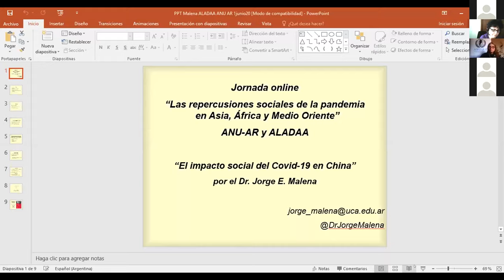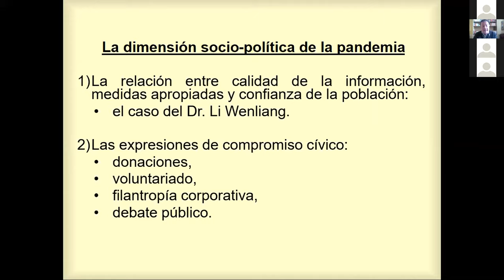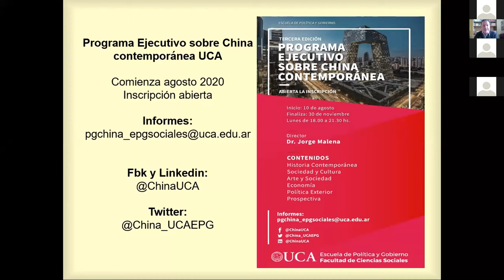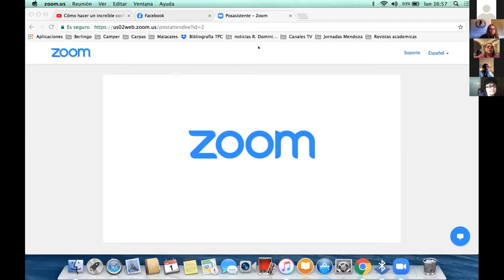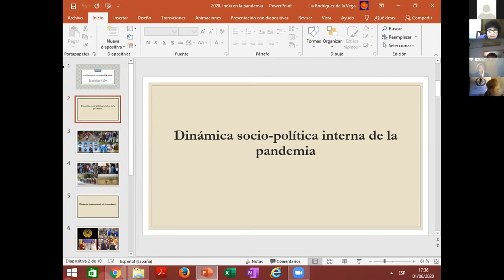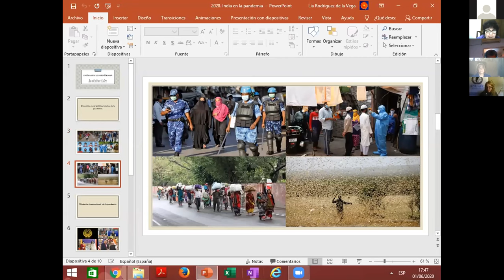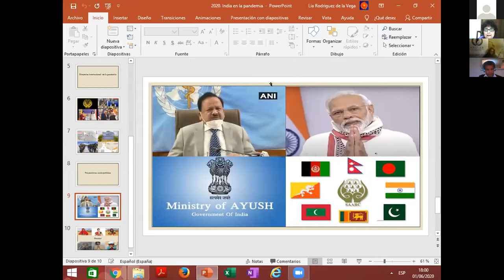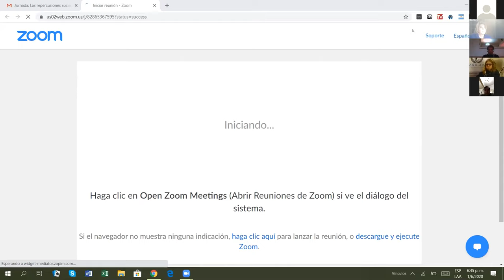ANU-AR + ALADAA. Jornada: Repercusiones sociales de la pandemia en Asia, Africa y Medio Oriente.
ANU-AR + ALADAA coorganizan la Jornada Online "Repercusiones sociales de la pandemia en Asia, Africa y Medio Oriente".
Panel 1: Nancy Falcón (Turquía). Modera Jorge Malena (China) y Diego Buffa (Angola)
Panel 2: Silvia Perazzo (Kenia). Moderan Ezequiel Ramoneda (Vietnam) y Mariano López de Miguel (Irán)
Panel 3: Lía Rodríguez de la Vega (india). Modera Madoda Ntaka (Sudáfrica) y Mercedes Giuffré (Corea).
Palabras de cierre; Embajador Eduardo Sadous (CARI, República Argentina).
1 de junio de 2020